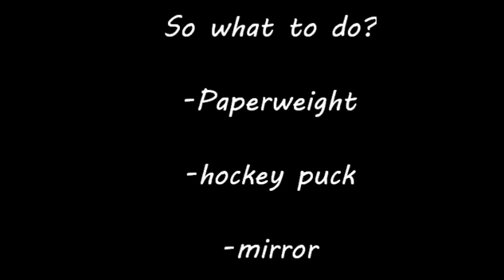Blowin up the iphone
Z's phone went dead.  After many unsuccessful attempts at fixing it, we decided to blow it up.